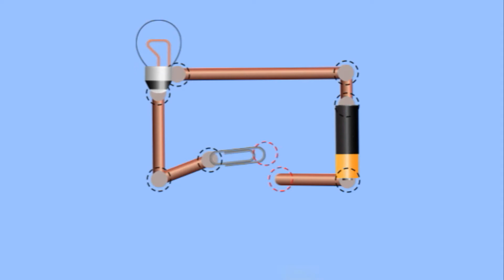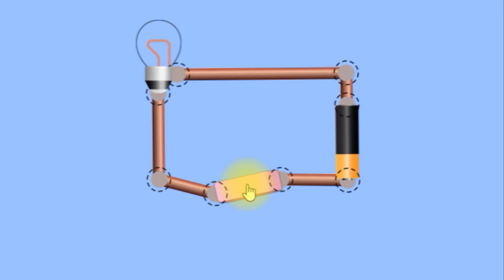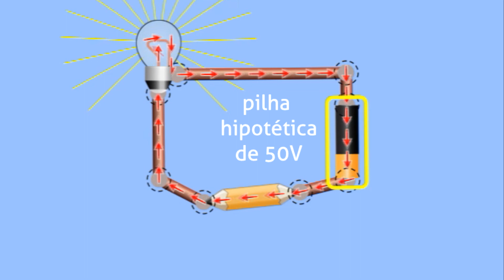1.4.1 Condutores e isolantes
Arduino para professores de música - Prof. Glauber Santiago
Departamento de Artes e Comunicação (DAC)

Universidade Federal de São Carlos